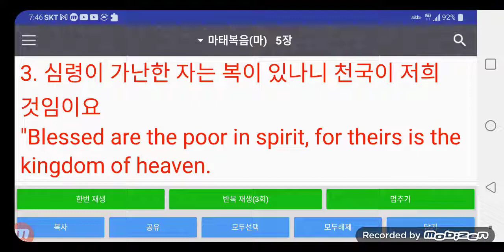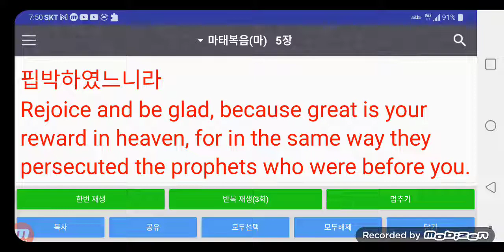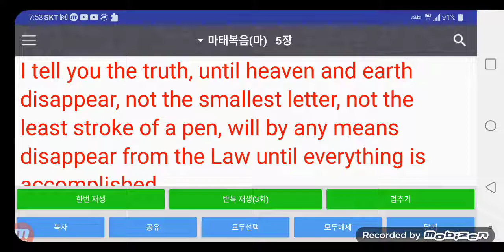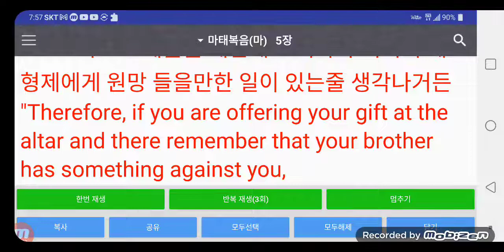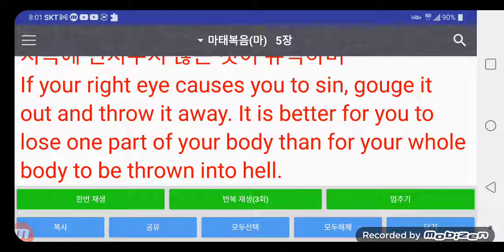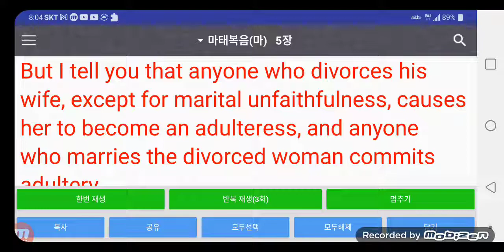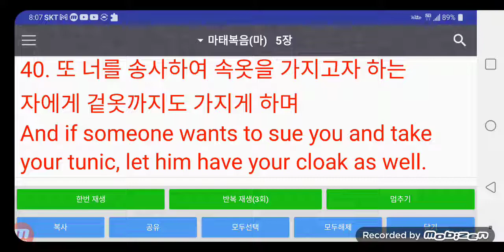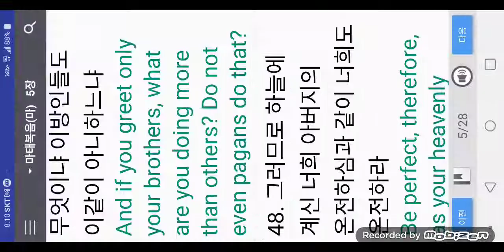영어성경 마태복음05장